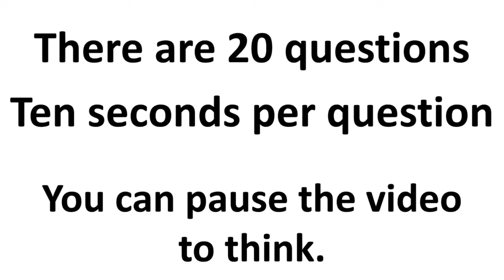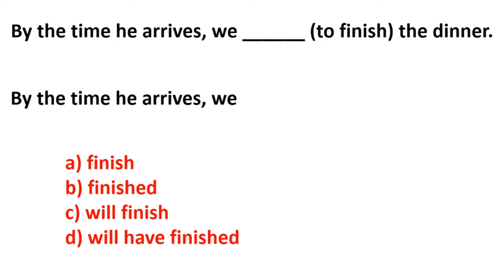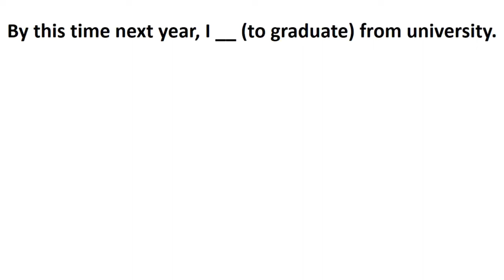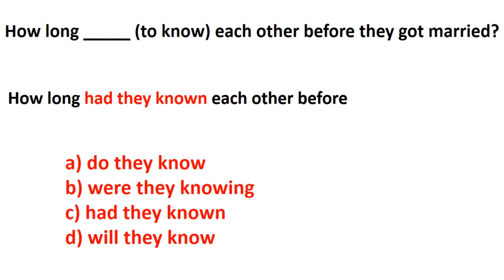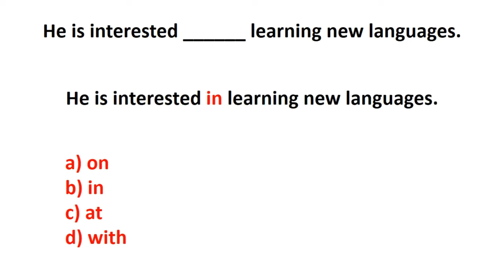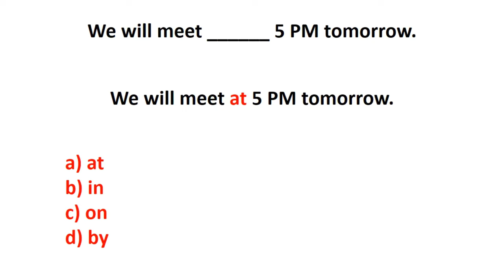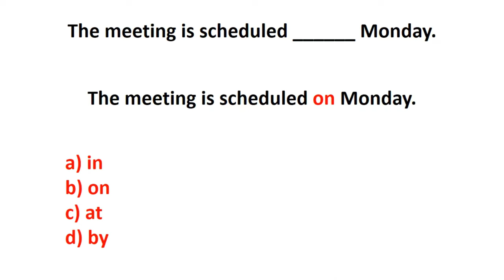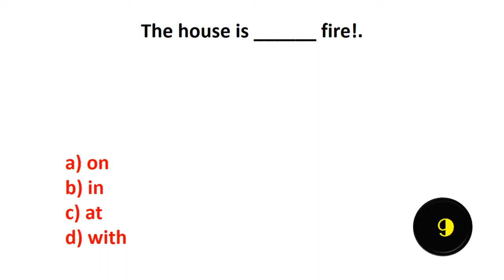English Grammar quiz 🌟 Passing this test means your English is outstanding!"